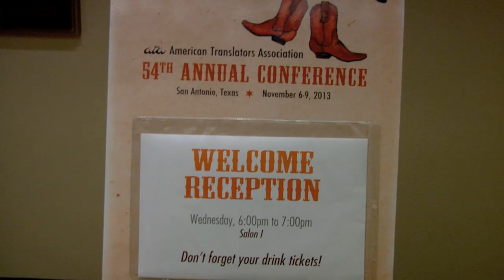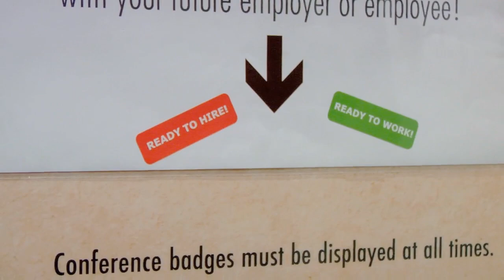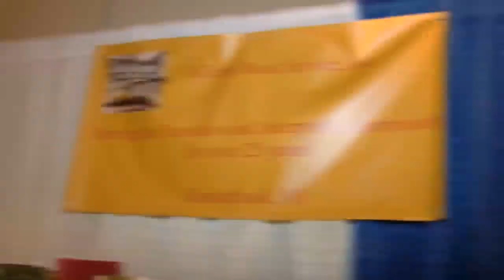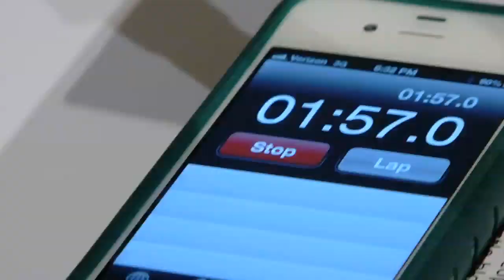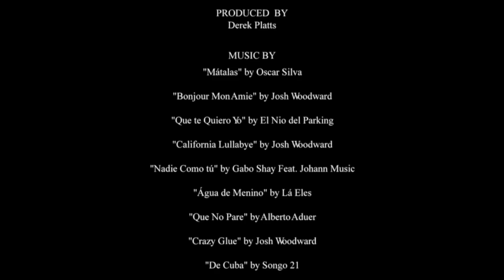54th Annual ATA Conference - San Antonio Highlights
Take a look at the highlights from the 54th Annual American Translators Association Conference.